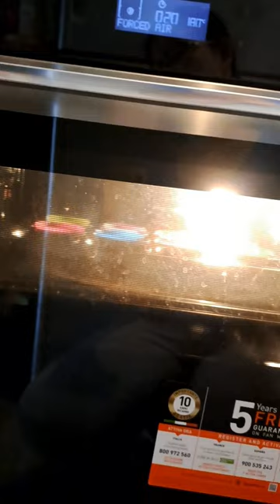HOW TO MAKE BLUEBERRIES MUFFIN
INGREDIENTS :

1 ½ cups all-purpose flour
3/4 cup granulated sugar
1/4 teaspoon fine sea salt
2 teaspoons baking powder
1/3 cup oil canola, vegetable and grape seed
1 large egg
1/3 to 1/2 cup milk; dairy and non-dairy both work
1 ½ teaspoons vanilla extract
1 cup fresh or frozen blueberries
1/2 cup plain yogurt

DIRECTIONS

PREPARE OVEN AND MUFFIN CUPS

Heat oven to 400 degrees Fahrenheit. For big-topped muffins, line 8 standard-size muffin cups with paper liners. For standard-size muffins line 10 muffin cups. Fill the remaining cups with 1 to 2 tablespoons of water to help the muffins bake evenly.

MAKE BATTER

Whisk the flour, sugar, baking powder, and salt in a large bowl.

Add oil to a measuring jug that holds at least 1 cup. Add the egg then fill the jug to the 1-cup line with milk (1/3 to 1/2 cup milk). Add vanilla, yogurt and whisk to combine

Add milk mixture to the bowl with dry ingredients then use a fork to combine. Do not over mix. (The muffin batter will be quite thick — see note below for more details). Fold in the blueberries.

BAKE MUFFINS

Divide the batter between muffin cups. (If making big-topped muffins, the batter will come to the tops of the paper liners). Sprinkle a little sugar on top of each muffin.

Bake muffins 15 to 20 minutes or until tops are no longer wet and a toothpick inserted into the middle of a muffin comes out with crumbs, not wet batter. Transfer to a cooling rack.